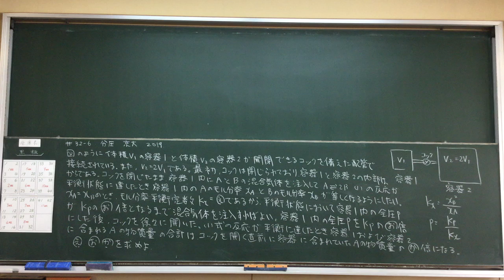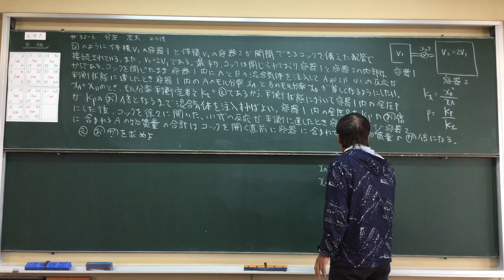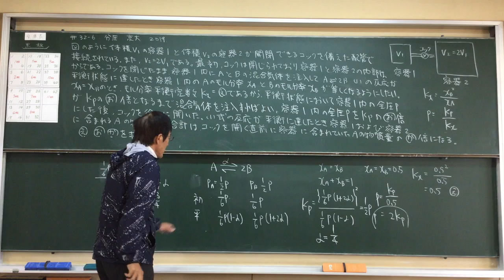#32 -6 分圧 京大 2019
Partial pressure in Japanese lessons by Japanese high school teacher Naokazu Yoshikawa